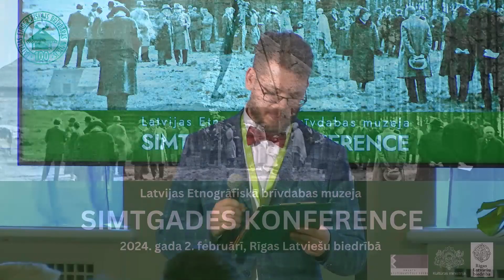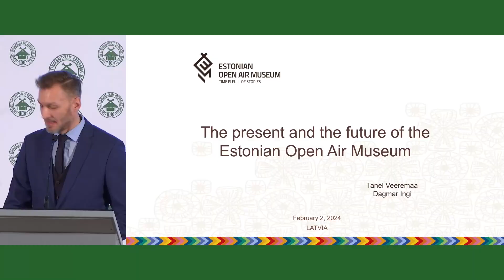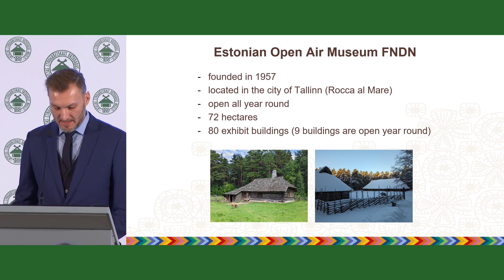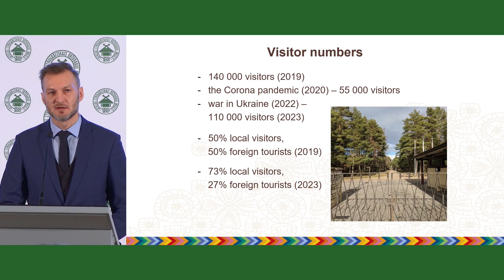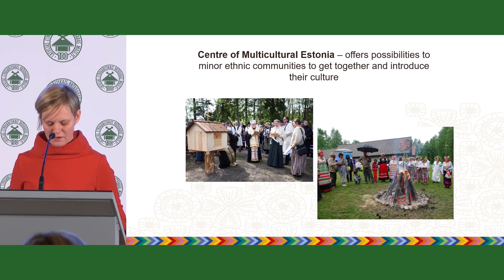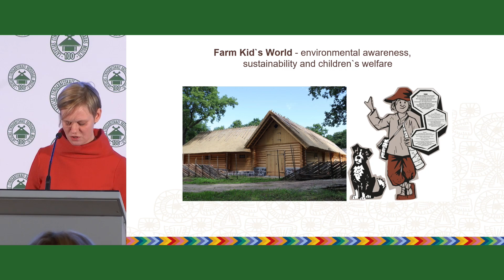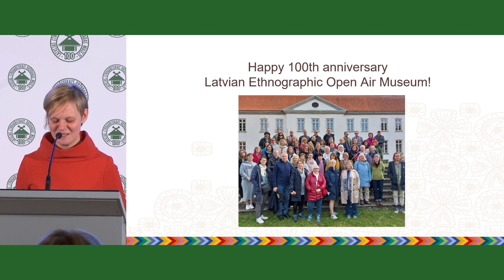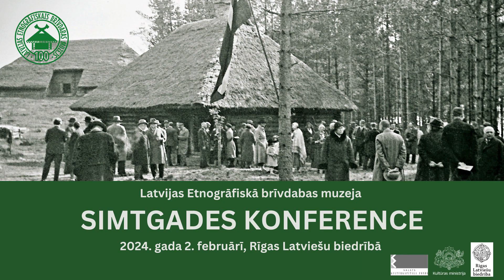Tanel Veeremaa, Dagmar Ingi. "The Present and the Future of the Estonian Open Air Museum."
Centenary Conference of Ethnographic Open-air museum of Latvia. Riga, Latvia, February 2nd, 2024.

Tanel Veeremaa, Dagmar Ingi, Estonian Open Air Museum. "The Present and the Future of the Estonian Open Air Museum."